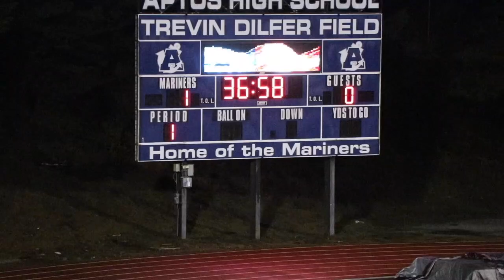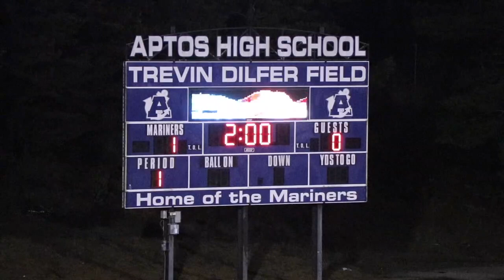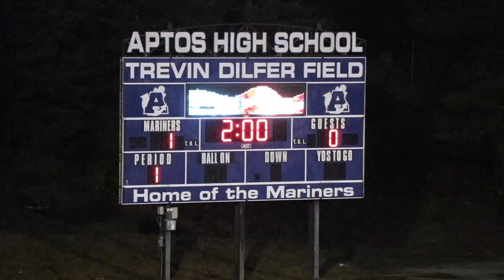Aptos 1-1 Monte Vista 2018-11-28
3:25 goal Aptos
37:45 goal Monte Vista
1:03:12 pretty clear handball?